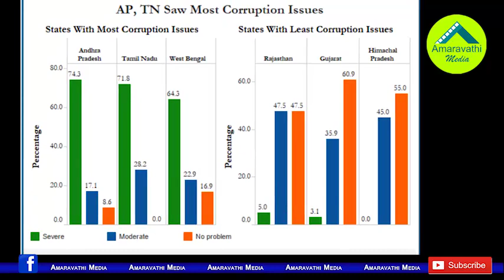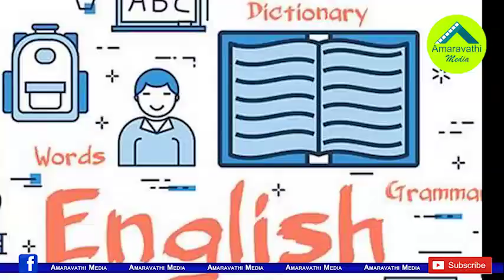జగన్ ఆరు నెలల పాలన ఎలా ఉంది...ఓ రివ్యూ| Brief Review on CM YS Jagan's Six Months Governance